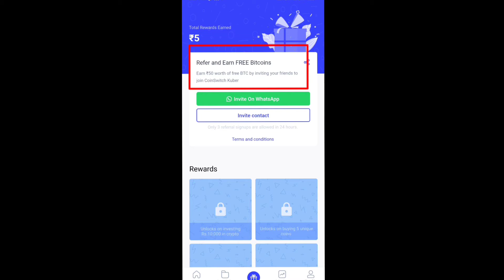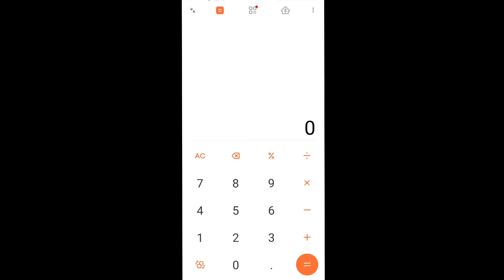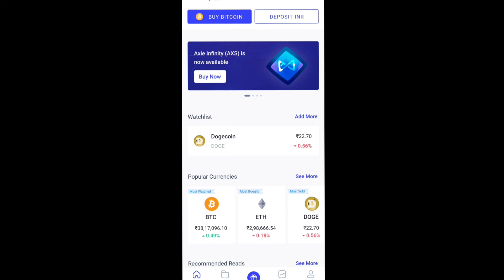coin switch cuber se paise kaise kamaye | how to earn money from coin switch cuber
my phone

boya m1 mic

नमस्कार दोस्तो आज हम सीखने वाले है कि आपको coins switch cuber से digital currency को buy या सेल करना और इस एप से पैसे कैसे कमाना है लिंक पर क्लिक करके एप को डाउनलोड करले और पैसे कमाए|

how to earn money from coin switch cuber app
doge coin se paise kaise kamaye
coin switch cuber use kaise karen
how to use coin switch cuber app
coin switch cuber app link
Bitcoin trading app
trx trading app
doge coin trading app
how to trade Bitcoin
how to trading Bitcoin
Bitcoin ko buy ya sell kaise karen
coin switch cuber app se paise kamane ka tarika
cryptocurrency se paise kaise kamaye
cryptocurrency kise kahte hai
digital currency kya hoti hai
Bitcoin kise kahte hai